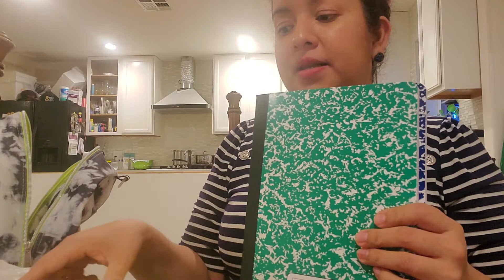de regreso a clases,que me pidieron...